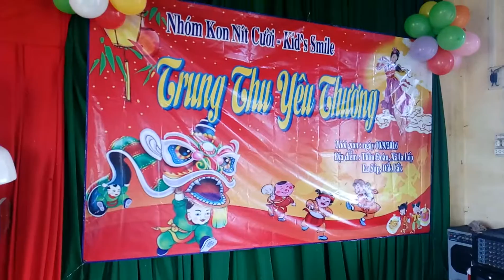Kon nít cười - Trung thu 2016 Ialop easup Daklak(1)